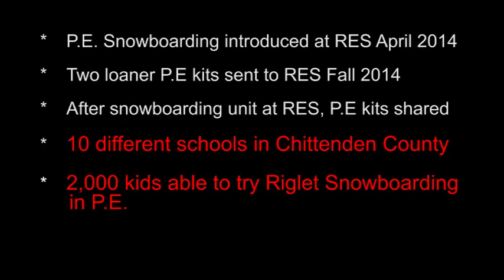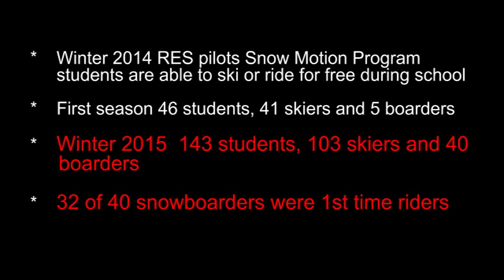Learning to Ride Inside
RES Riglet Snowboarding Program